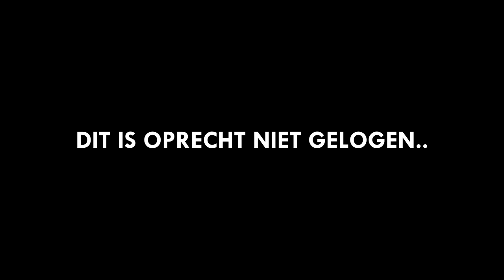STRIJDEN met ROY & QUIN!! - Knockout City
🎮Van 21 Mei t/m 30 Mei is de Block Party van Knockout City en kun je de game gratis testen via alle platformen.

Deze video bevat een betaalde samenwerking met EA

TimeStamps:
Intro: 00:00
Gameplay: 01:48

 🎮IGN Info:
Steam: LikeAWalnut
EpicGames: LikeAWalnut
Minecraft: LikeAWalnut
Origin: LikeAWalnut
PSN: Mrwalnutt
Rockstar: LikeAWalnoet
Roblox: MonteurDeurHenkie